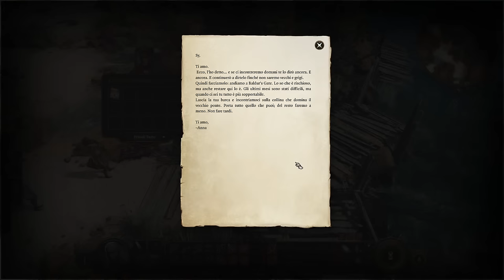IL DESTINO NEL SANGUE: LA STORIA DI AN, DROW ASSASSINO | BALDUR'S GATE 3 | LIVE 1 ITA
Abbonati a questo canale (Tier Ordine della Tartaruga) per vedere l'archivio delle live:
🔸Microfono Blue Yeti
🔸Cuffie da gioco wireless SteelSeries Arctis 7
🔸Monitor curvo AOC Gaming C32G2AE
🔸Elgato Stream Deck
🔸Mouse Razer Viper Ultimate con base di ricarica Wireless
🔸Sony Vlog Camera Fotocamera Digitale